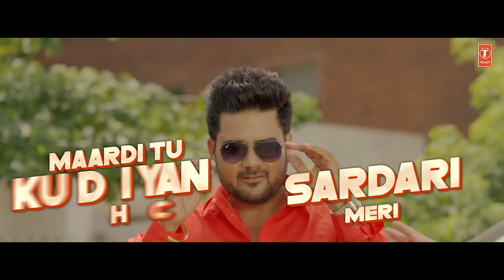Demanda (Video Song) Lyrical | Ladi Singh | Latest Punjabi Songs 2023 | T-Series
Presenting lyrical video of Ladi Singh Brand new punjabi song Demanda which is composed by DESI ROUTZ  and written by JITU SHERGILL

Song: DEMANDA
Singer:  LADI SINGH
Lyrics: JITU SHERGILL
Music Label: T-Series